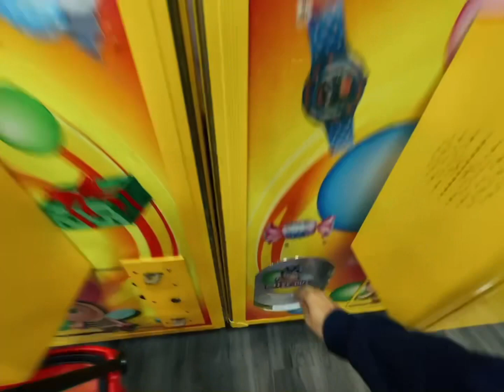｜夾起來｜高雄｜鳳山區｜夾食町親子樂園｜雙恩同樂會｜娃娃機｜大場零食雜貨店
拍攝🎬時間：2/25
經夾友熱烈推薦，是的我們昨天來了！
夾食町親子樂園
剛到的時候現場超熱鬧的，正在抽獎，完全無法進去，所以一個小時後再回來拍🤪

這裡雜貨、零食都有，場地也很大很好逛，很舒服😌，目前連續假期🈶️活動喔！
大家趕快出發吧！

▶️以下是店家資訊
《夾食町親子樂園》

時間過的飛快😄
小編特地來提醒大家又到了週週抽IPhone 的時刻了📱
鬧鐘設定好了沒⏰？
‼️2/25 21:00我們不見不散喲‼️

怎麼可能二二八連假就只有抽一支IPhone啦😄😄
四天連假當然天天有驚喜啊，小編就說夾食町不會讓你們失望了😌
還沒規劃行程的，2/25-2/28晚上九點🕘通通來夾食町集合囉，爸爸媽媽記得帶上小寶貝們現場也有專屬小朋友的福利喲😄

另外2/25-2/28來店出示Google五星15字好評、FB與IG追蹤🉑️🉐️夾物金100💰，每日限量50名，一人限領一次，🦶👋艾緊ㄛ～

⚠️2/25，未中獎之獎單作廢處理‼️
⚠️2/26-2/28未中獎之獎單累積，三天都有機會中大獎‼️
⚠️2/25-2/28得獎者需憑兌獎聯才可領獎‼️
⚠️2/25-2/28營業時間延長至凌晨兩點🕑

😎再次聲明，娃娃機都是運氣問題！
再三強調_我們是拍影片療癒彼此_請大家支持我們🥰這樣才有更多影片可以關注喔😜
🎈我們的YT頻道
｜雙恩同樂會｜

🎈我們的粉絲團
｜徐羊兒-育兒、生活、旅遊 分享｜

🎈我們的tiktok
｜雙恩同樂會|